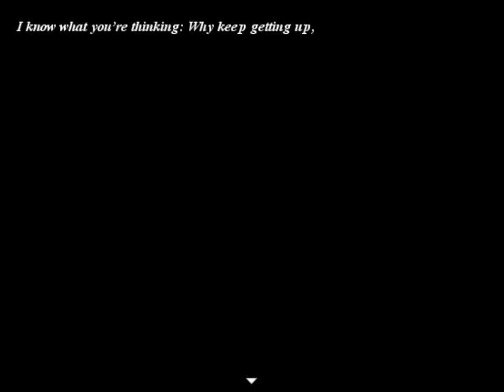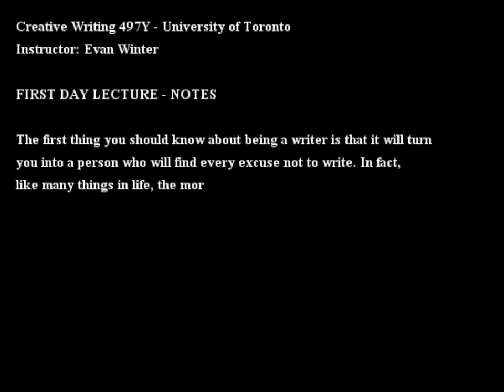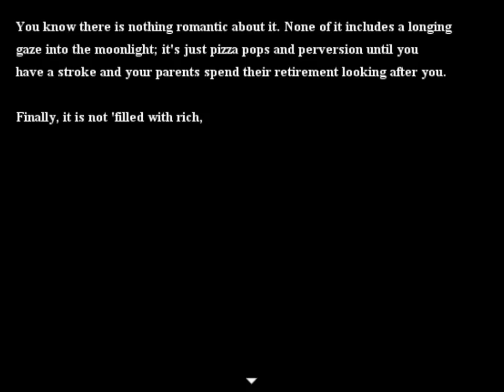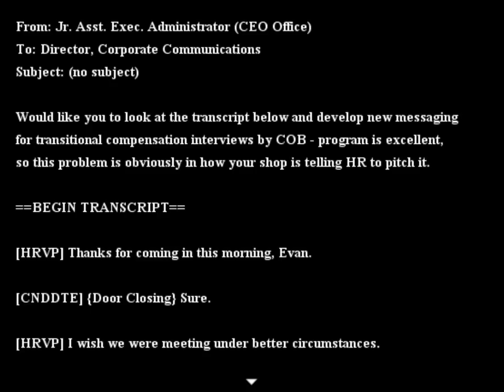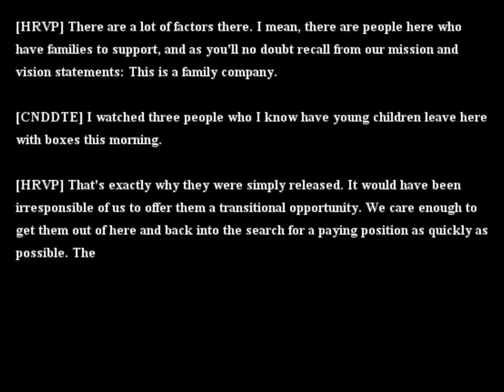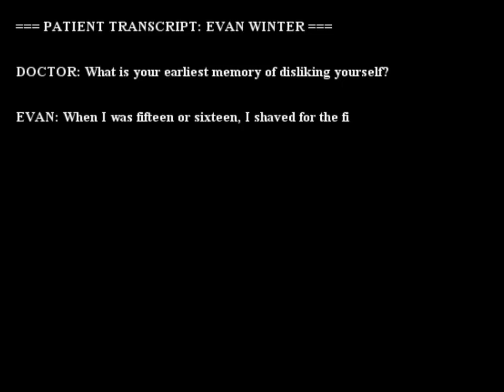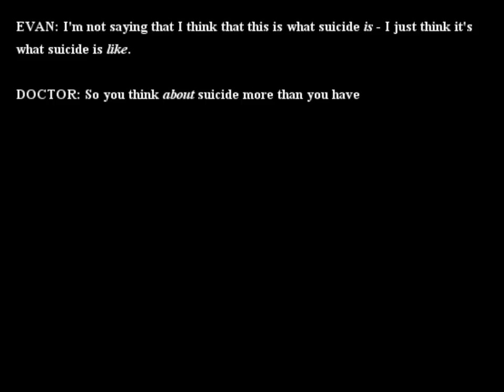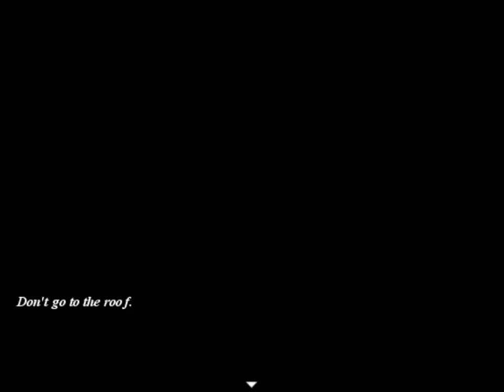Let's Play Actual Sunlight - Part 1 Depression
Let's Play Actual Sunlight - This game deals with extremely mature themes, including depression and thoughts of suicide.  It may not be appropriate for all people.

Take a walk on the thin line between hope and despair in Actual Sunlight: A short interactive story about love, depression and the corporation.

"I know what you're thinking: Why keep getting up, day in and day out, even though your life is going nowhere?"

Notorious: Widely considered to be one of the bleakest and best-written experiences in indie gaming, Actual Sunlight challenges you to confront the life of Evan Winter: An overweight, lonely and severely depressed young professional.

Fear the words, not the reading: Presented almost entirely in text, a mixture of sharp observation and pitch black humor captures your interest from provocative beginning to shattering conclusion.

Prepare yourself: Actual Sunlight is a uniquely unforgettable adventure that will etch itself into you as one of the most difficult, haunting and beautiful experiences you have ever had as a gamer.